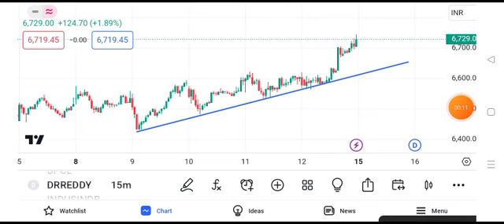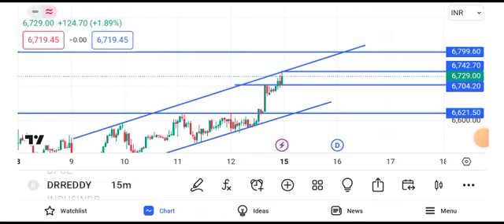Dr Reddy's share news | Dr Reddy share latest news | Dr Reddy share latest news today